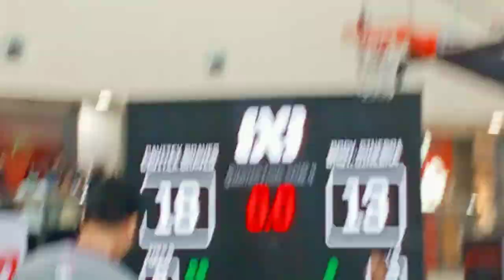Cavitex Braves V's Baranggay ginebra PBA 3x3 3rd conference leg 4 season 2